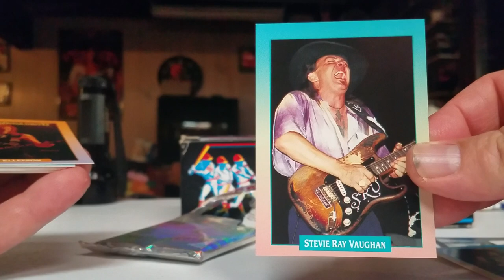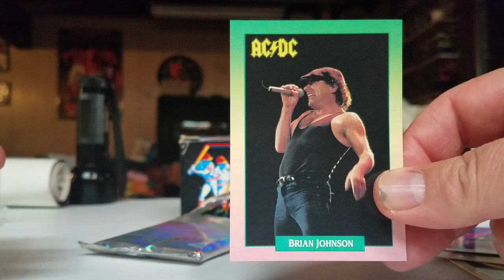Opening Oddball Packs! 1991 Rock Cards! Pink Floyd David Gilmour, AC/DC Brian Johnson, SRV, Warrant!